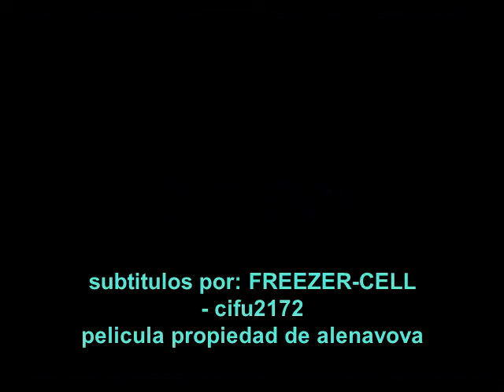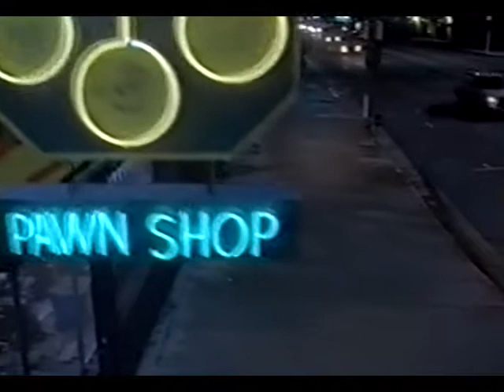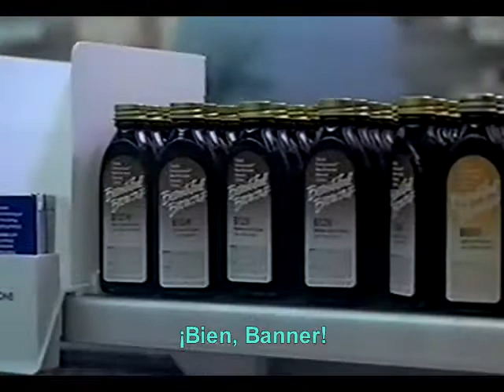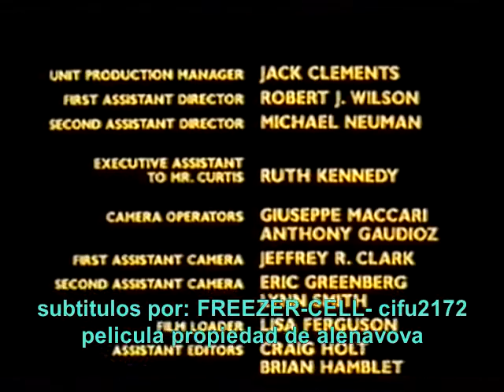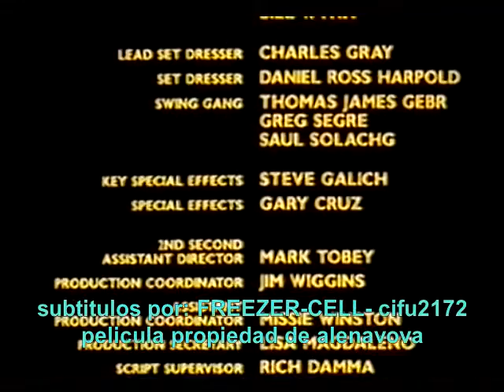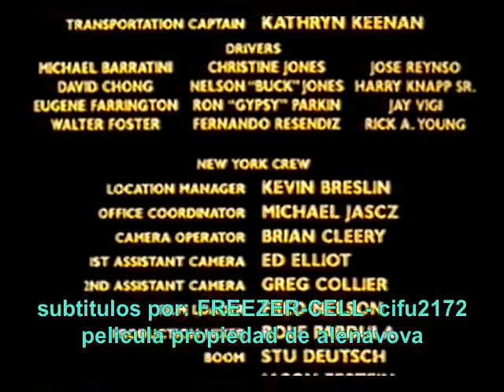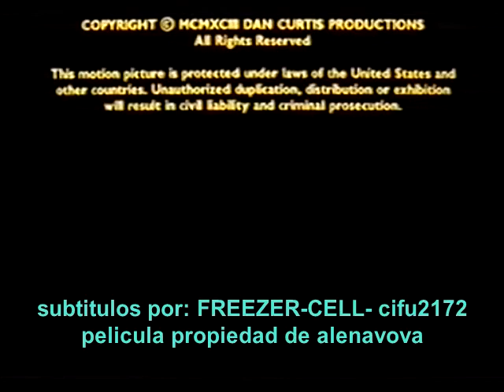el precio por su vida 1993 atrevete a secuestrar a un niño y veras el chico y yo me and the kid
PROPIEDAD DE ALENAVOVA
SUBTITULOS POR: FREEZER-CEEL -CIFU2172
CON: DANNY AIELLO-JOE PANTOLLIANI- ALEX ZUCKERMAN. ETC
PELICULA CON DOBLE AUDIO